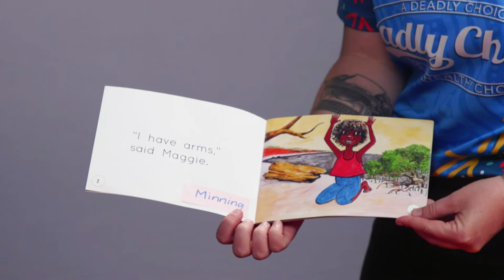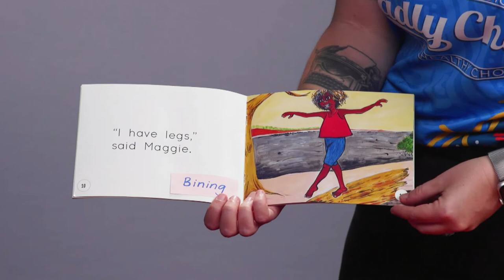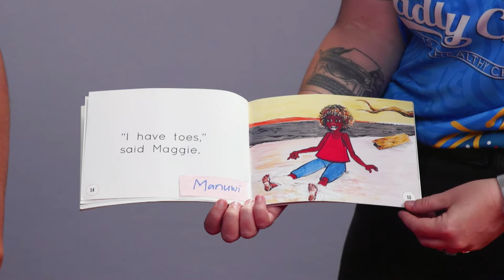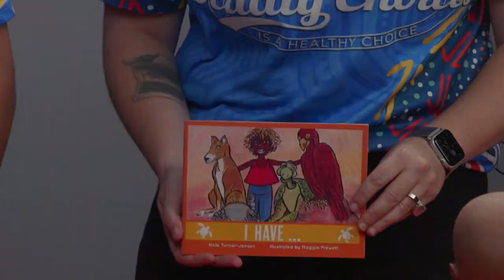I have - Playgroup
I Have is a short book by Aboriginal woman Nola Turner-Jensen.

Deadly Kindies is very lucky to have Darug woman Kendi, who proudly shares her Darug language throughout this session.